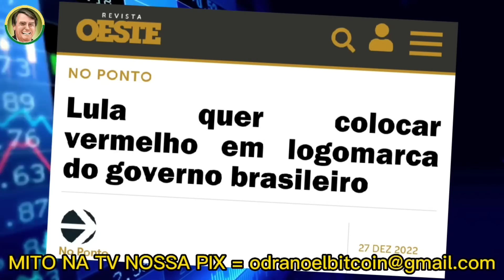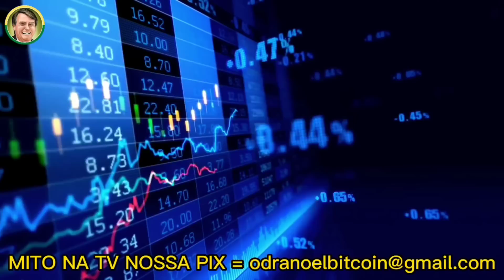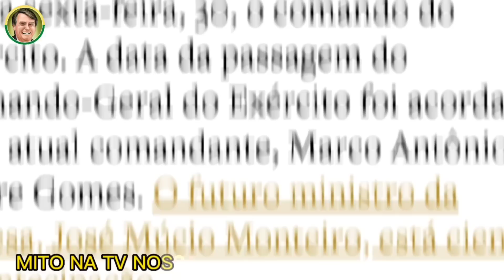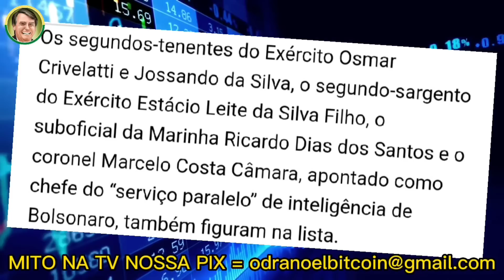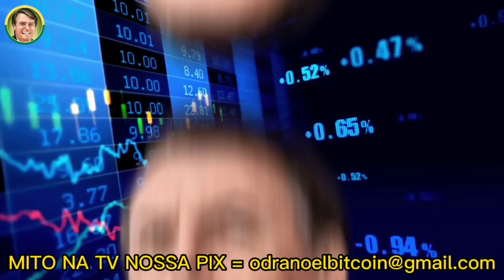CORRE ALGO SECRETO ESQUISITO TÁ ACONTECENDO AGORA NESTE EXATO MOMENTO EM BRASÍLIA 27/12/2022